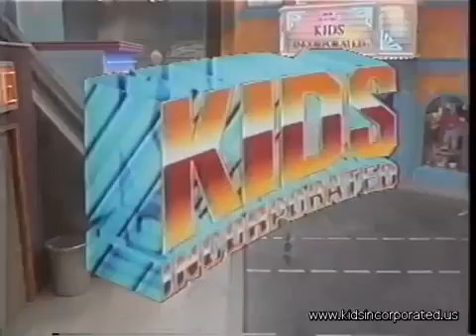KIDS Incorporated Conga (Repost in HQ)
A great cover by Gloria (Martika) of the Miami Sound Machine's hit Conga from season 3 of KIDS Incorporated from the episode The Clown Contest. For more .

A great cover by Stacy of Taylor Dayne's hit 'Tell It To My Heart' from 1988. This is from the Kids Inc episode 'Richie in Love'. Click the gear for 480p. 3D is also .

Major request from 210 people! Repost in HQ, high audio, unedited, and uncompressed video (only subject to YouTube compression). Episode: A Lad And His .

Yes, we heard you. You wanted a HQ version! Here it is :-) Lyrics are below. Song: I Like The Weekends Singer: All (Gloria, Kid, Renee, Stacy, and Ryan) .